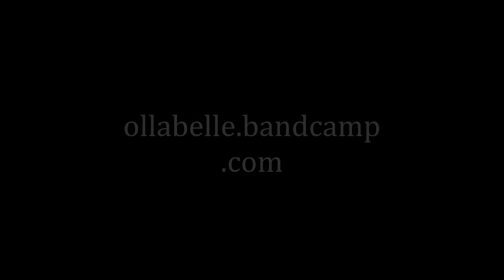Ollabelle 2004 Soul Of A Man at The Living Room NYC